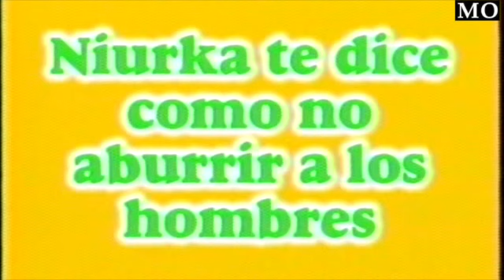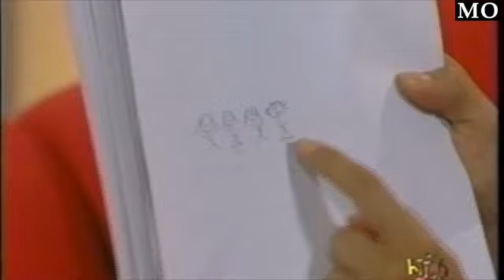Niurka TBT LasHijas22Años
Montserrat Oliver Grimau
Conductora, Actriz y Empresaria / host tv show MontseyJoe-Televisa
Para ti soy lo que TÚ decides ver en mí. / TV Host 🎥Bookings: @jerryml1@3managementmx @retomontserratoliver